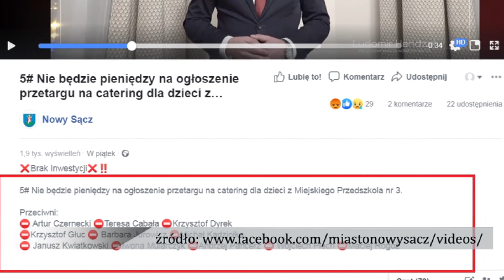Wojna na sali obrad, wojna w internecie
Radni klubu PiS Wybieram Nowy Sącz w trakcie piątkowej sesji RM nie zgodzili się na przyjęcie zmian w Wieloletniej Prognozie Finansowej. Taka decyzja ma swoje wymierne skutki powodujące brak możliwości przyjęcia kolejnej uchwały, związanej ze zmianami w budżecie. Władze Nowego Sącza zarzucają opozycji, że ta "blokuje miasto" a opozycja władzy "brak chęci rozmowy" i "kneblowanie ust".

Racji prezydenta bronią radni KN i KO a spór wychodzi po za salę obrad i przenosi się do mediów społecznościowych.